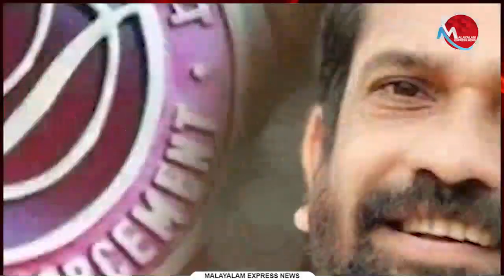ചില പുഴുക്കുത്തുകളെ നശിപ്പിച്ചാലേ കോൺഗ്രസ് രക്ഷപെടു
Tag-Generator-Youtube-malayalam news-global